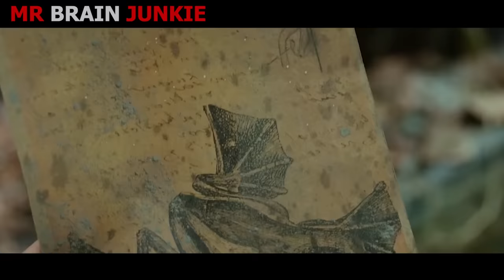They Are Stranded On A Monster Island Filled By Giant Predators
After a tragic accident which strands the people onto an island, they are faced with new dangers as the place is crawling with monstrous creatures!